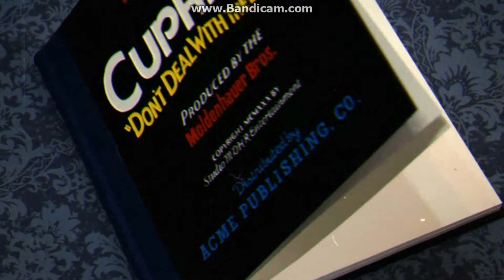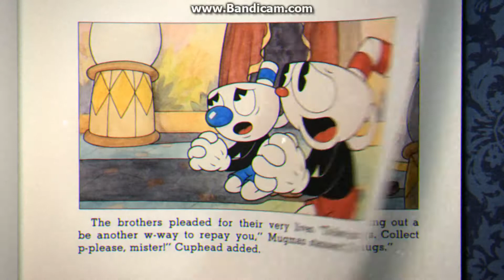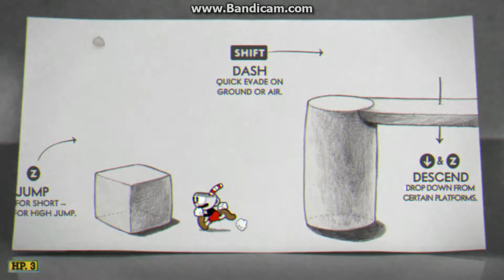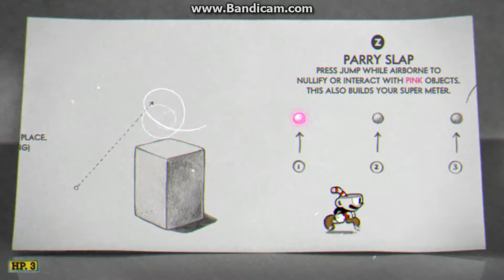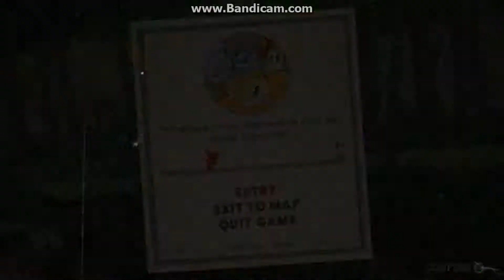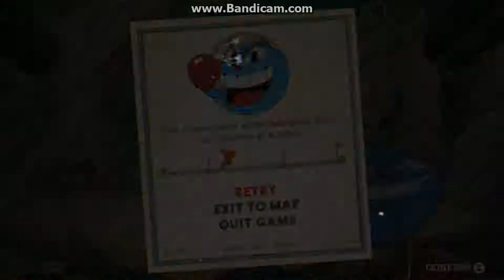Cuphead part 1 (Goopy La grande) (The Root Pack) and Forest Follies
Today I beat Forest Follies Goopy Le Grande and The Root Pack
Remember to like the video if you enjoyed and every comment helps alot